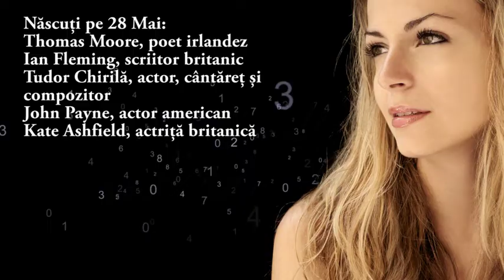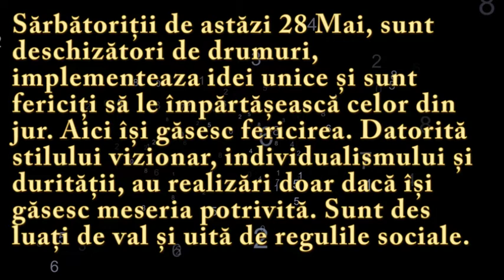Numeroscopul pentru 28 Mai